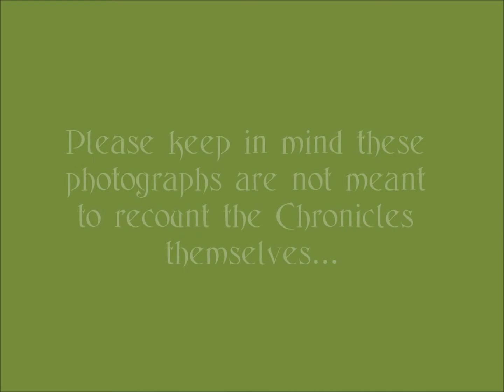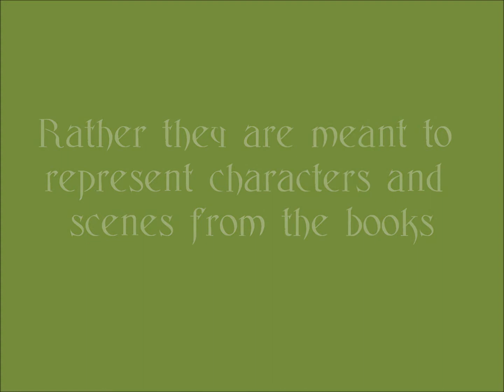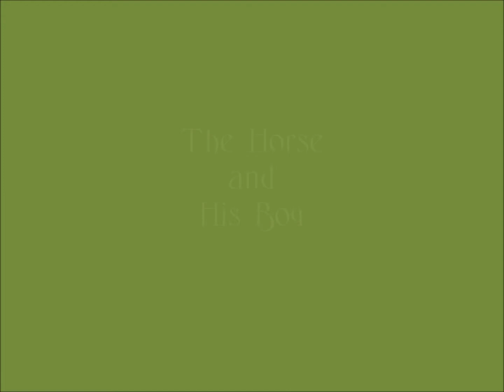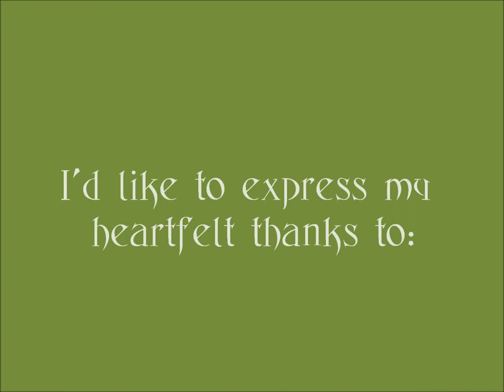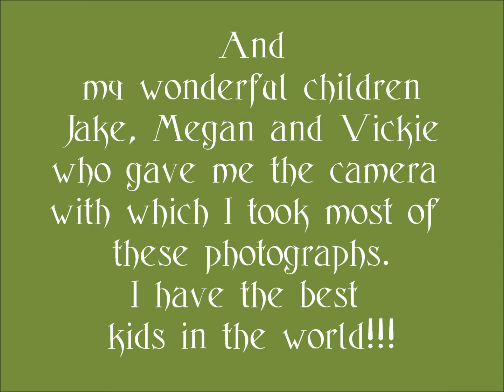Images Inspired by the Chronicles of Narnia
This is an amateur photography project I did for a college class on C.S. Lewis at Northern Kentucky University.